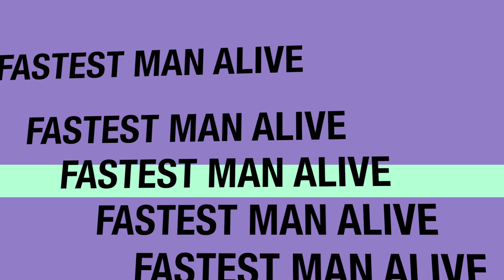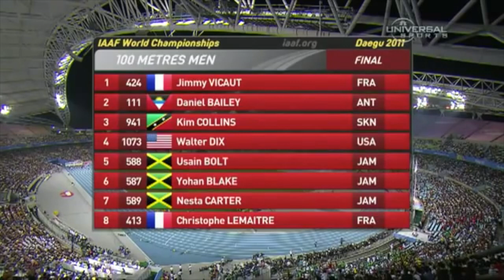Usain Bolt Documentary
Documentary done by students.